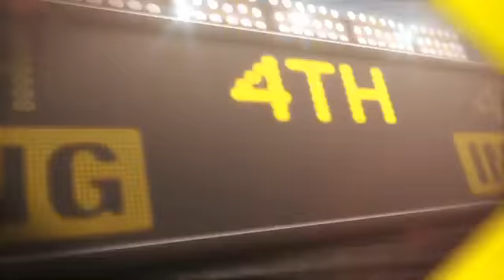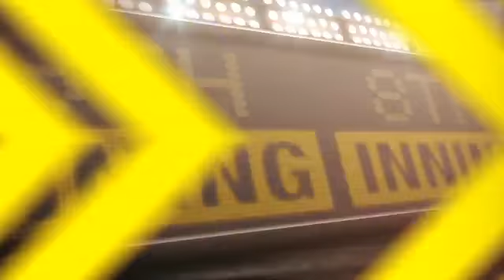2012/06/13 6/13/12 CG: PHI@MIN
6/13/12 Condensed Game: PHI@MIN